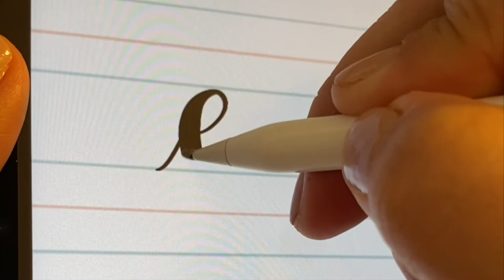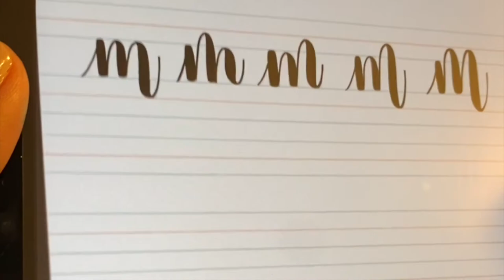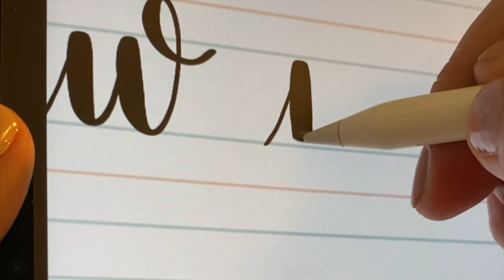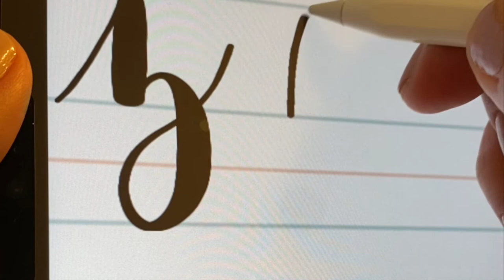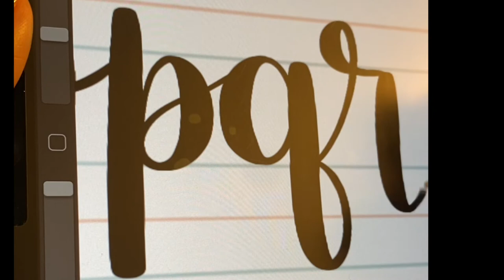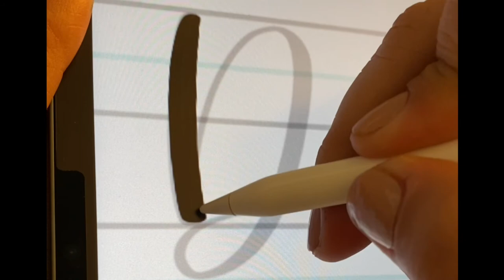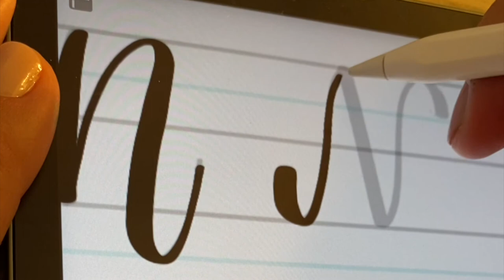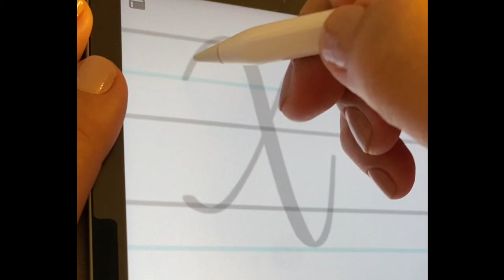Bounce Lettering Made Simple - How to Draw the Bouncy Letters in Procreate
I will be demonstrating how I draw each letter for you on my iPad inside the Procreate app. You can follow along in the workbook.
👇🏼Tools & Materials used👇🏼
✔️iPad Pro 11”
✔️Apple Pencil 2nd Generation
✔️Brushes: Bounce Lettering AF

✨ Get your Procreate questions answered and share your creations in my supportive Facebook group, Procreate for Beginners: